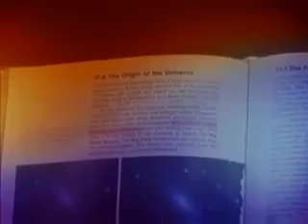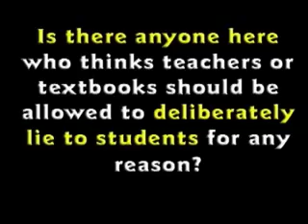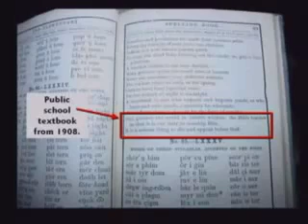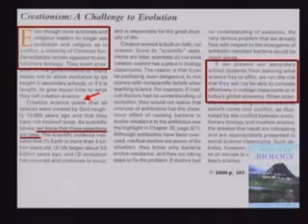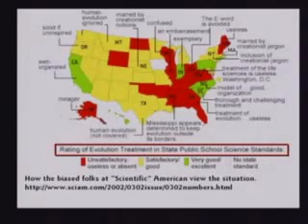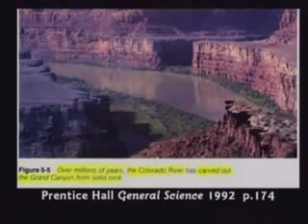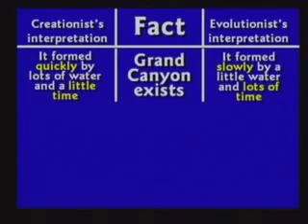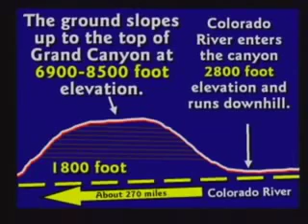Lies In The Textbooks 1 of 15 ( Kent Hovind )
Those who believe in the theory of evolution often complain that public school science textbooks do not present enough information on their theory. They say that students' science test scores are falling because of this lack of teaching evolution. Evolutionary theory appears in nearly all subjects and grades in one form or another. Why? One reason may be fear. When the Soviet Union launched Sputnik in 1957, some Americans panicked at the thought of losing the space race. A few dedicated humanists decided that America was behind because it was not teaching evolution as much as the Soviets were. The federal government began involvement in producing public school textbooks in the late 1950s. Since then, the number of words devoted to evolution in the textbooks has skyrockets. The decline in the number of words after 1963 was because there was less content in general. The percentage of text devoted to evolution remained about the same. Evangelist Kent Hovind  became a Christian at age 16 and immediately desired to serve Christ with his life. For 15 years, he taught high school math and science, during which time he completed his master's degree in education. While researching and writing his doctoral dissertation on the subject of creation versus evolution, he saw the tremendous need for exposing evolution as a dangerous, religious world view, and for arming Christians with scientific evidence that there are no contradictions between true science and the Bible. In response to these goals, shortly after finishing his Ph.D. in education, he began the full-time ministry of Creation Science Evangelism. Since its beginning in 1989, Dr. Hovind's ministry continues to grow as he has spoken more than 900 times each year in public and private schools, churches, university debates, and on radio and television broadcasts. His humorous, fast-paced, illustrated seminars provide documented evidence against the unscientific theory of evolution that goes against Scripture. The information presented concerning dinosaurs in the Bible (including a few that are living today) reflects his extensive study in the field of cryptozoology. Dr. Hovind's mission is to strengthen the faith of believers, to confound and to convince the evolutionists, and to win the lost to Christ. Dr. Hovind makes his home in Pensacola, Florida with his wife, Jo. Their three married children also live in Pensacola. All three and their spouses work in the ministry. A Bristle cone pine is approximately 4,300 years old—dated via tree rings. The method may not be perfect, but it is the best we have for dating trees. The Great Barrier Reef is less than 4,200 years old—dated via measuring the growth rate for 20 years. Even though both are less than 5,000 years old, they are the two oldest-living organisms on earth. Their ages easily fit the creationist point of view, but leave loose ends for the evolutionist. Why aren't there older trees or bigger reefs? With the evolutionist time line, surely something is closer in age to their "millions of years." Evolution doesn't fit the facts, does it? Prevailing winds are caused by two phenomena. The sun's heat causes north-south or south-north winds, depending on latitude. The rotation of the earth causes the winds to shift east or west, clockwise north of the equator and counterclockwise to the south.